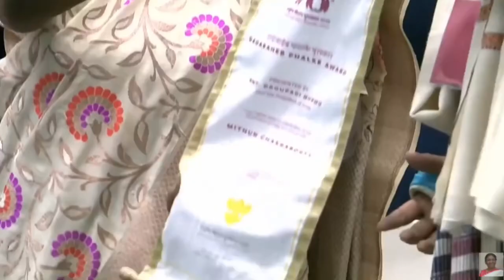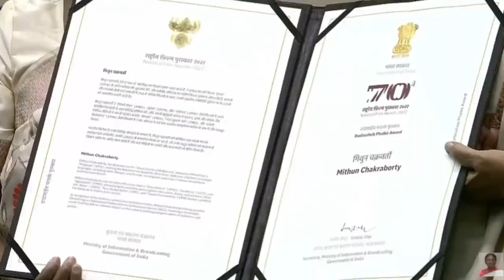लोकप्रिय फिल्म अभिनेता,'पद्म भूषण' श्री मिथुन चक्रवर्ती जी को फाल्के पुरस्कार से सम्मानित किया गया!!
लोकप्रिय फिल्म अभिनेता, 'पद्म भूषण' श्री मिथुन चक्रवर्ती जी को भारतीय सिनेमा में उनके अद्वितीय योगदान के लिए प्रतिष्ठित दादा साहब फाल्के पुरस्कार से सम्मानित होने पर हार्दिक बधाई!

सिनेमा जगत में आपकी उल्लेखनीय यात्रा और उपलब्धियां युवा कलाकारों को प्रेरित करने वाली हैं।

I am a Engineering professional and passionate  social worker,Journalist of Srishti Tv news. In this YouTube channel, You will get important  videos on social scenarios.

🌎 Sonu Gupta

BUY LINKS